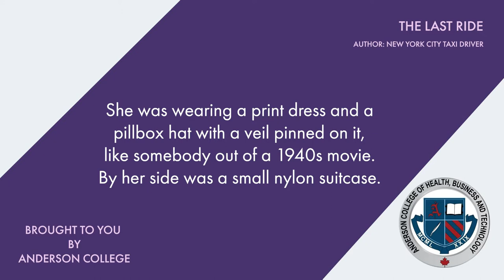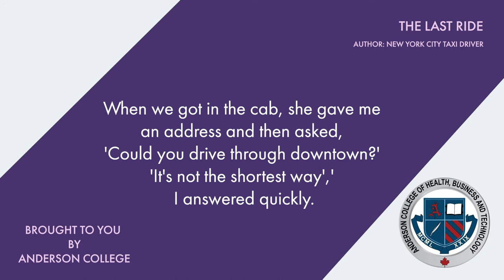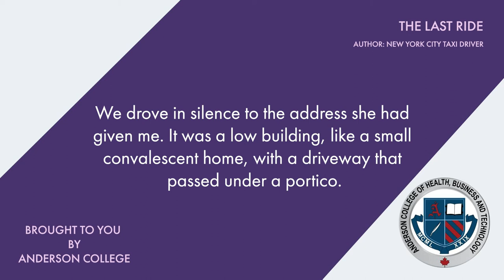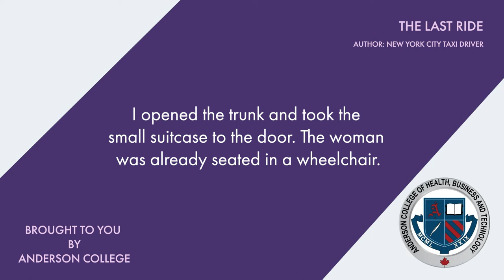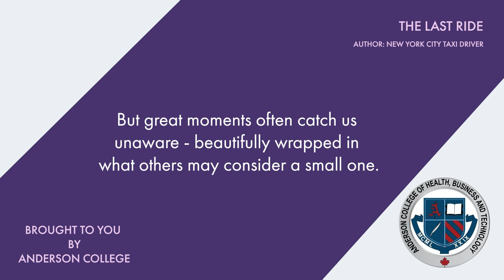The Last Ride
Author - New York City Taxi Driver